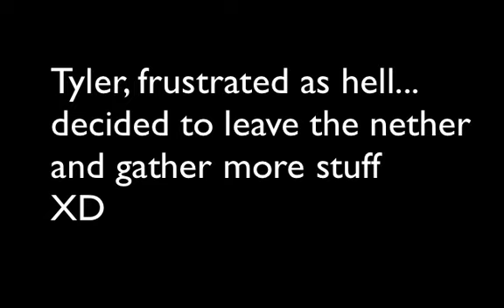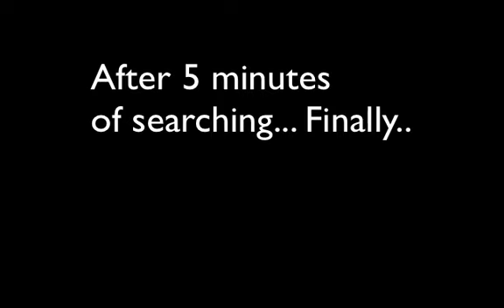Minecraft: To the End pt 3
WERE BACK. Headed to the nether, not expecting whats about to happen to me!! :(